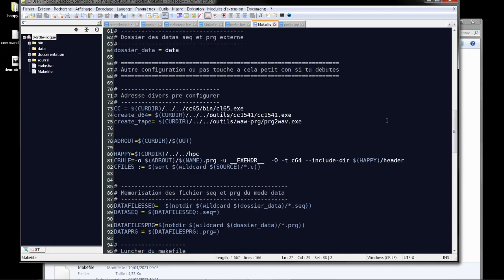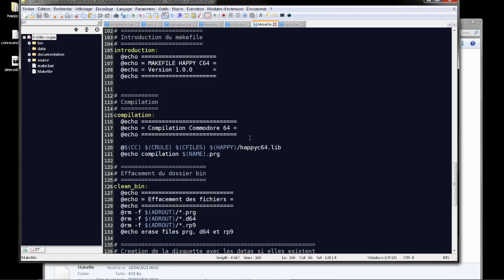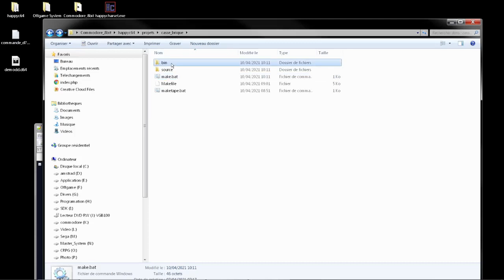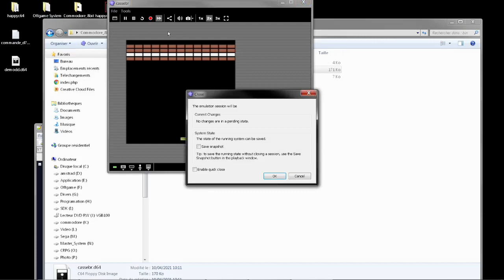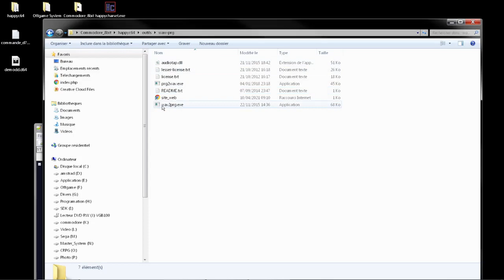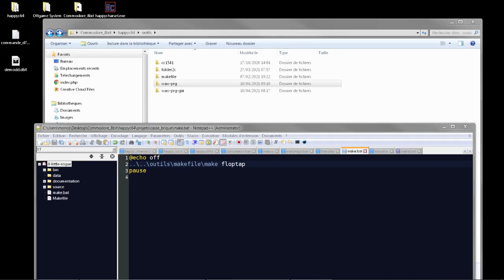#15 makefile, tape,floppy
Update du makefile, pour créer des image cassette de votre programme.